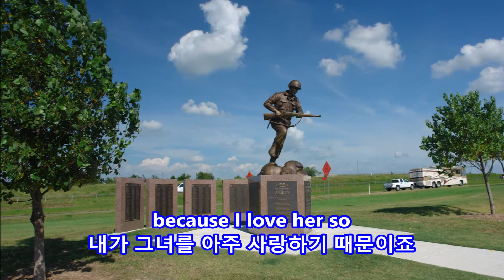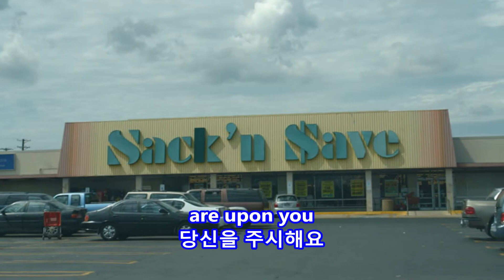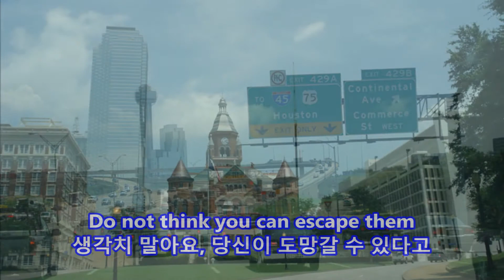The Yellow Rose Of Texas/The Eyes Of Texas - Elvis Presley: with Lyrics(가사번역)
The Yellow Rose Of Texas/The Eyes Of Texas
Elvis Presley